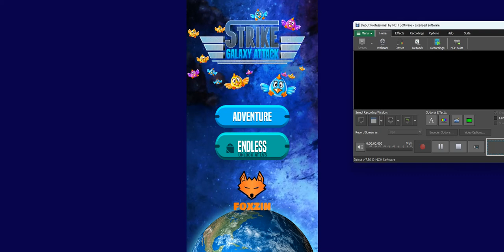Strike Galaxy Attack (PC browser game)